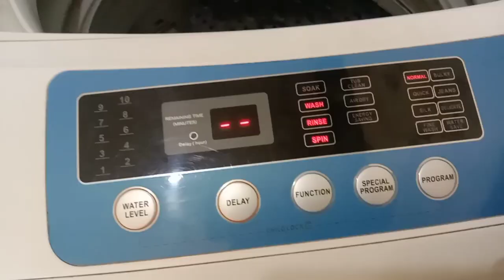ತುಂಬಾ ದಿನದಿಂದ ಕೇಳ್ತಾ ಇದ್ರಿ ಅಲ್ವಾ ನನ್ನ ಗಂಡನ ಜಾಬ್? ಸ್ಯಾಲರಿ? ರುಚಿಯಾದ ಮೂಲಂಗಿ ಸಾಂಬಾರ್ ರೆಸಿಪಿdaily vlog